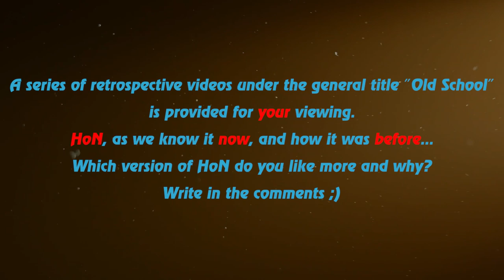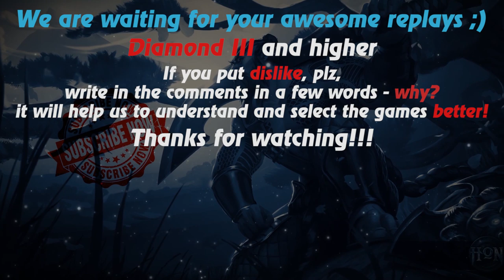HoN replays - The Dark Lady - 🇲🇾 ccnd Legendary II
Watch a new hon replays by Replays HoN team about The Dark Lady, who participates in 27 of the team's 37 kills, makes 521 creeps and Quad Kill, finishes the game with 834 GPM

Game: heroes of newerth, hon
Version: 4.7.1
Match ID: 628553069